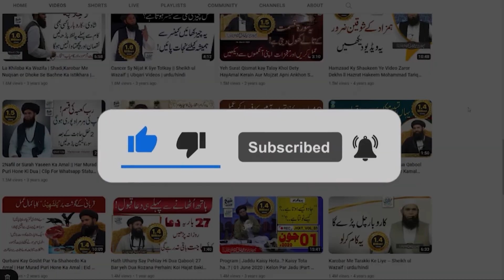Cricket Aur Degar Sports Khailnay Walon Ke Leya Fitness Tonic | cricket sportsman | ubqari